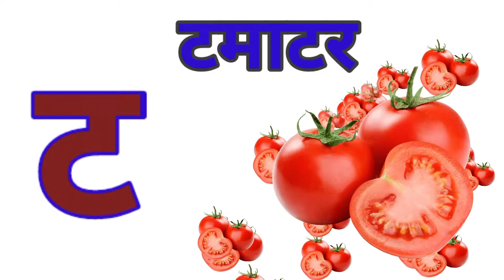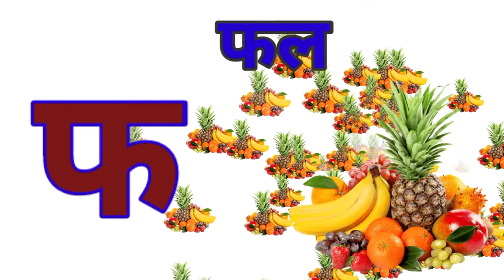क से कबूतर,अ से अनार,आ से आम, हिंदी वर्णमाला, अआइईउऊ,,a se anar,aa se aam, हिंदीस्वरब्यंजन#kidssongs